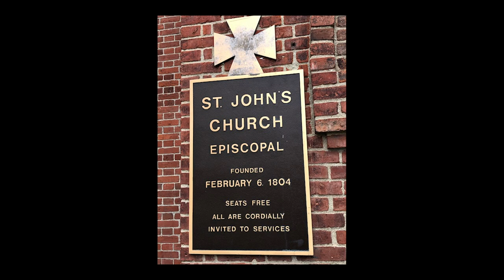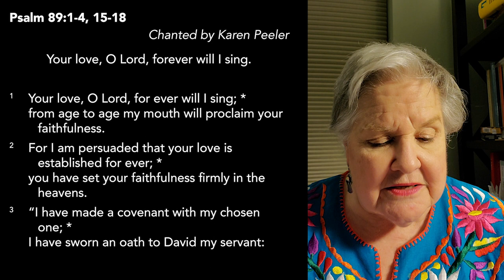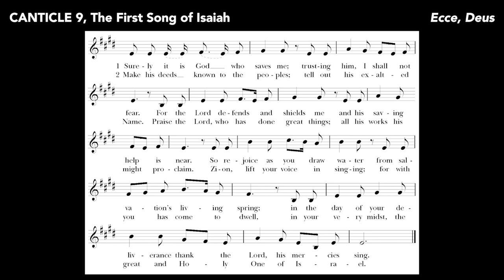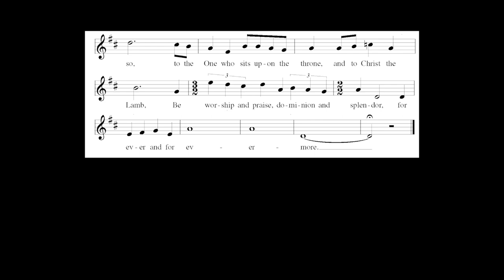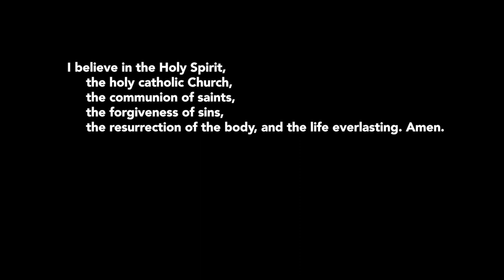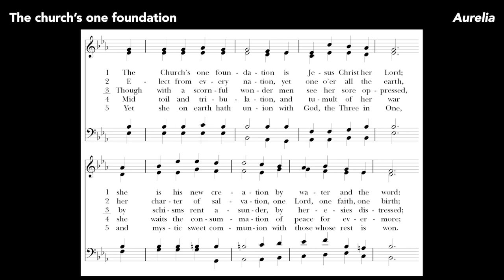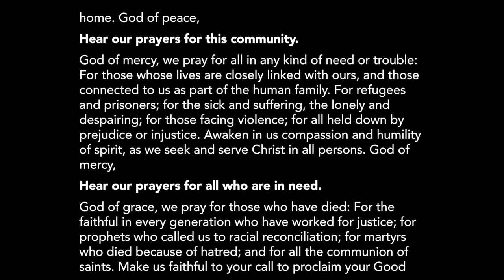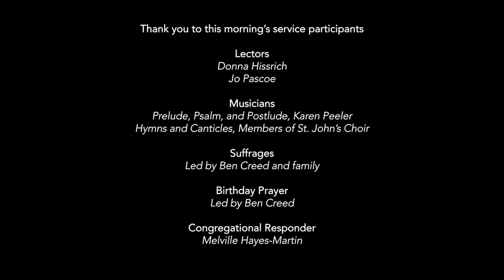June 28, 2020: Morning Prayer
This service was recorded on Thursday, June 25. All of the information you need to fully participate in this service is contained in the video, but if you would like to see the printed Order of Service, you can find it here:

Responding to Racist Violence and Police Brutality from the Episcopal Church